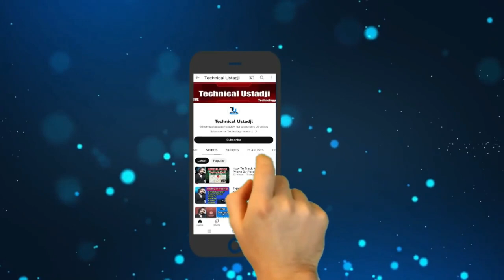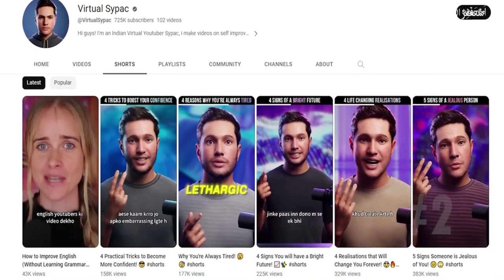How to Monetize AI Generated Videos/Content on YouTube - YouTube Policy on AI Voices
Welcome to this video, here you will learn How to Monetize AI Generated Videos/Content/Voices on YouTube. As AI videos are on treding these days, before uploading these AI videos you should know how to monetize this content to earn from youtube and also I will share those factors that leads in demonetization of AI content.